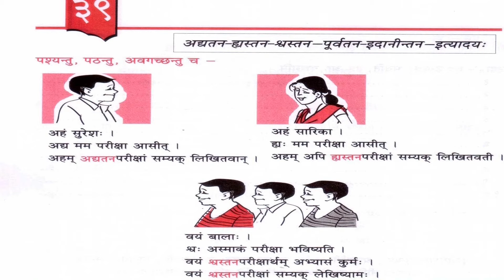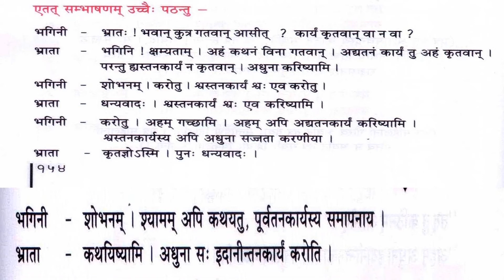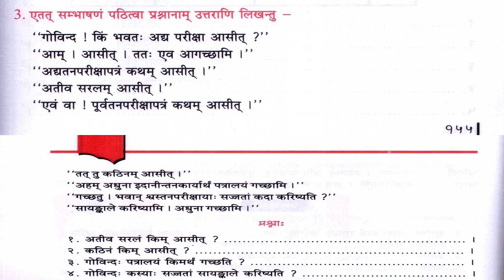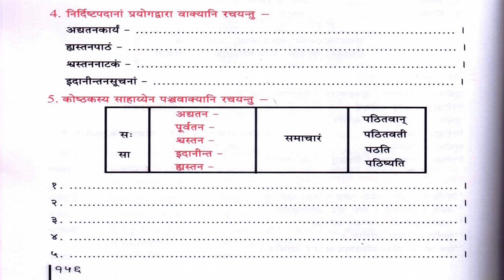CSS/DSS CSS/DSS 04 01 - 39 अद्यतन/ श्वस्तन/ पुरातन इत्यादि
Sanskrit Bhasha Pravesh Lecture-39